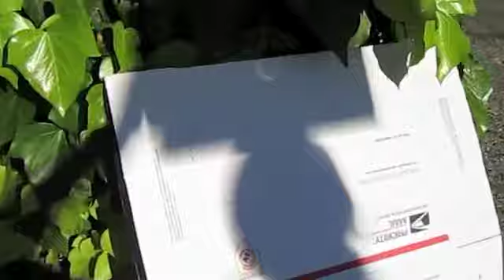My First Solar Eclipse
This was my first Solar Eclipse in 2012.